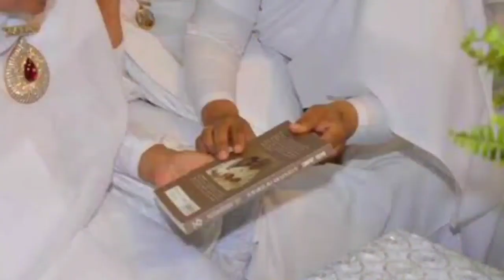मन वीणा के तार बोले उड़ जा उड़ जा आज प्यारे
bksong